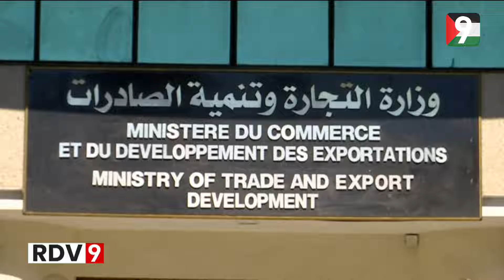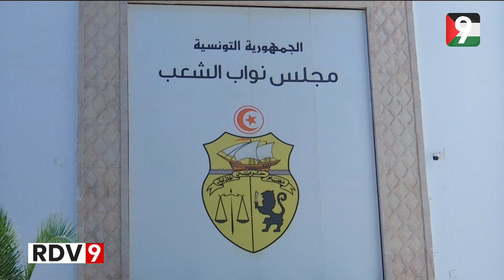Rendez Vous 9 S07 Ep51 P04